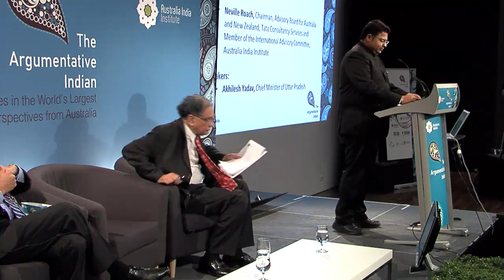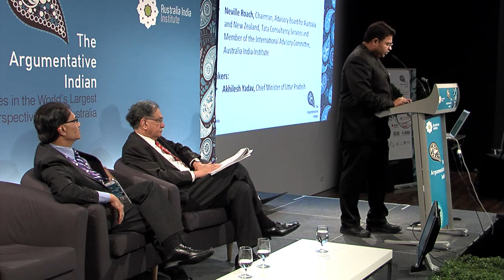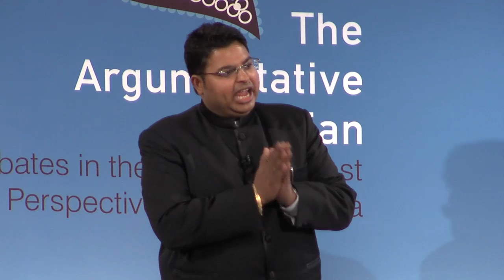Australia India Institute Conference: My Vision of India